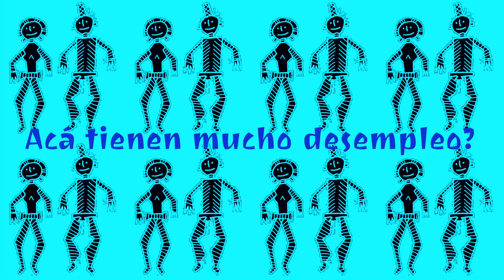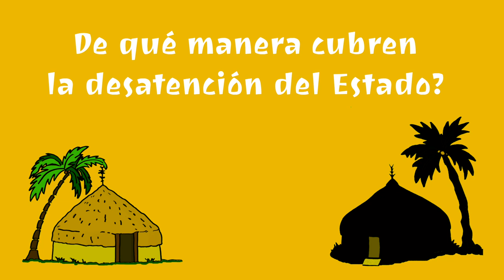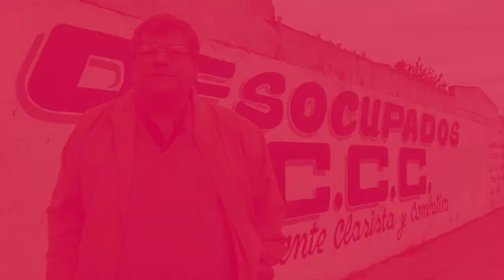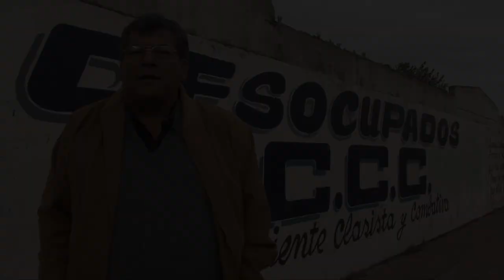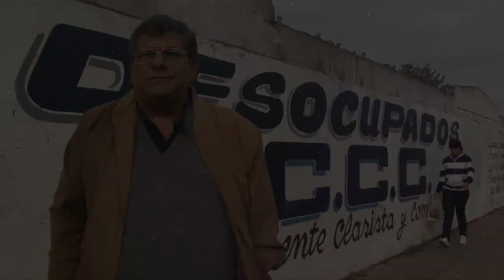Juan Carlos Alderete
Juan Carlos Alderete (Provincia de  Salta, Argentina, 19 de septiembre de 1952) es un político y dirigente social argentino. Es líder de la C.C.C y dirigente nacional del PCR. En el 2019 asumió como diputado nacional por la Provincia de Buenos Aires, en reemplazo de Carlos Castagneto, dentro de la lista del Frente de Todos. Su figura tomó notoriedad con las movilizaciones piqueteras ocurridas en la crisis económica de fines de los años noventa.

A la edad de 15 años llegó solo y sin dinero a Buenos Aires, con la esperanza de emprender una carrera de futbolista y conseguir dinero para viajar a Cuba atraído por las ideas de la Revolución cubana. Consiguió su primer trabajo en el barrio de La Paternal de lavacopas en un restaurante.

En el año 1971 consiguió trabajo en una empresa del sector lácteo y tomó contacto con la militancia sindical. Durante la última dictadura militar fue acusado de intentar secuestrar a la madre de un directivo de la empresa Ford. Debido a esto decidió refugiarse en Salta en la casa de uno de sus hermanos, a los seis meses retornó a la ciudad y fue capturado por las autoridades. Cumplió 7 años de condena en la Cárcel de Caseros.

Fue liberado en diciembre de 1981. En el año 1983 comenzó su militancia barrial organizando una junta vecinal para evitar desalojos en el Partido de la Matanza.  Durante la crisis económica de fines de los años noventa organizó ollas populares junto al dirigente Luis D'Elía.​

Enfrentando las políticas neo liberales del Presidente Fernando De La Rùa organizó el primer corte masivo en la ruta 3, en noviembre de 2000  el cual duró 18 días.​ En el 2008 durante el conflicto por las retenciones móviles apoyó  el reclamo de la Mesa de Enlace agropecuaria.​